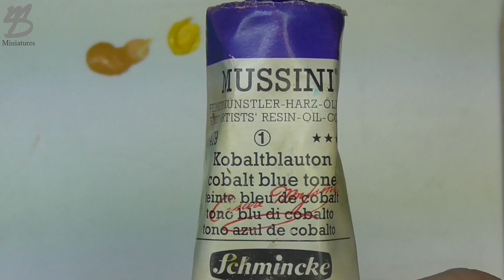Painting 90mm knight - Yellow colour - Konrad von Landau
The second part is here and we focus on the yellow colour. For someone could be the yellow colour very difficult. But it is not. First what you need to know is "The colour theory", and the second is practising. That is all, so simple is it ;o)
Let´s start and see how it works.